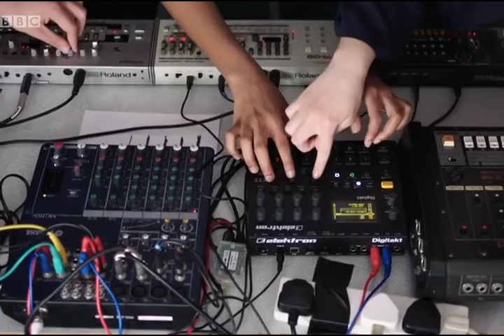Top of The Pops - The Story of 1990 - Orbital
Paul and Phil Hartnoll reminisce about their first Top of The Pops appearance.